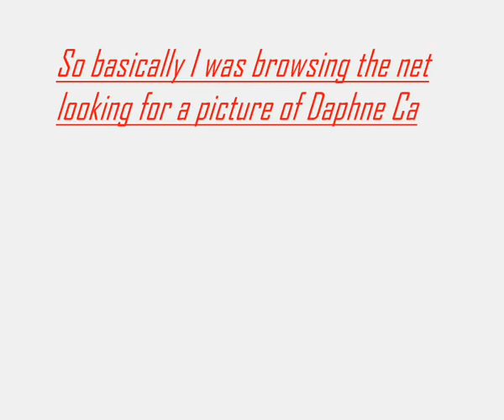Daphne Download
I found this while browsing the net... I still need pictures of Daphne Caruana Galizia, if you have or know where I can get one please tell me.

If you decide to visit the 1st link which I filmed be careful, because it looks like a scam/spyware site. You never know... the wicked witch of the north (I know) might hack you.

As for why I used Womaniser by Britney Spears, I have no clue apart from the fact that it somehow seemed to fit. If you hate the song, just try to imagine it with Daphne, though not too graphically, as that may be harmful to your health.